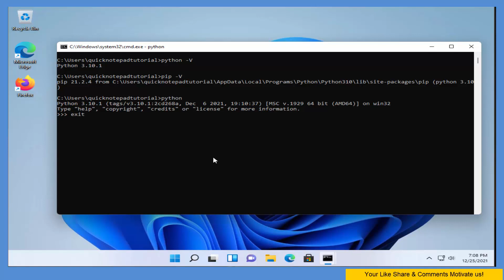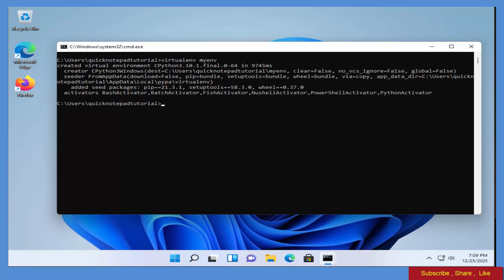How To Set Up A Python Virtual Environment On Windows 11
in This Tutorial you will learn " How To Set Up A Python Virtual Environment On Windows 11"
Python is an interpreted high-level general-purpose programming language.